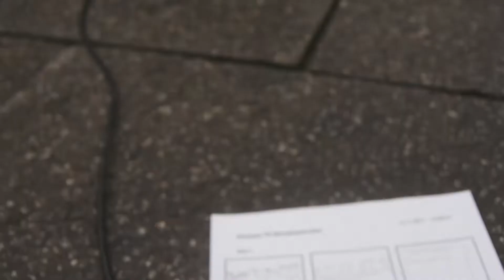Die haurausgehtipps // Januar 2018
Pünktlich zum neuen Jahr: Unser neues/altes Format, die 'haurausgehtips'! Hier erfahrt ihr monatlich was in den kommenden Wochen in und um Weimar los ist.